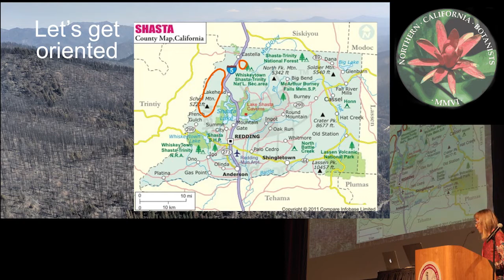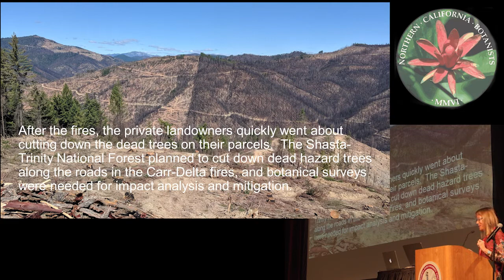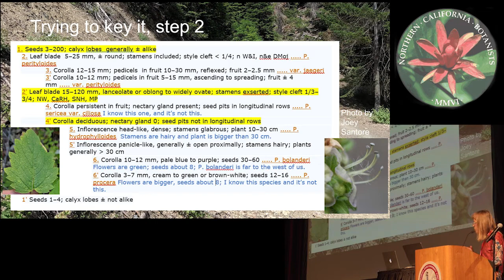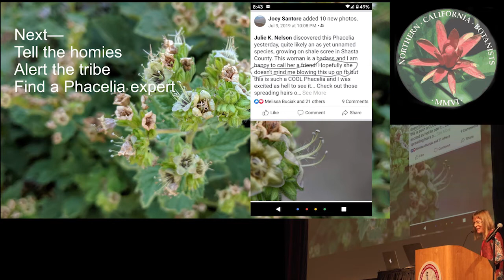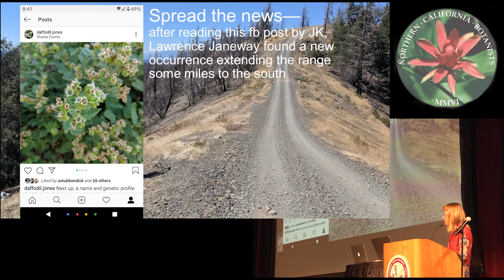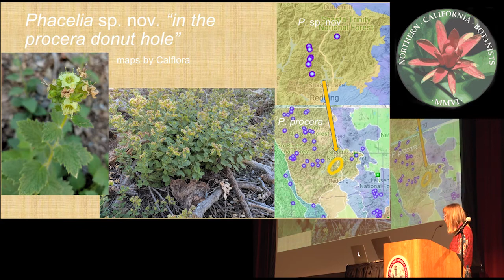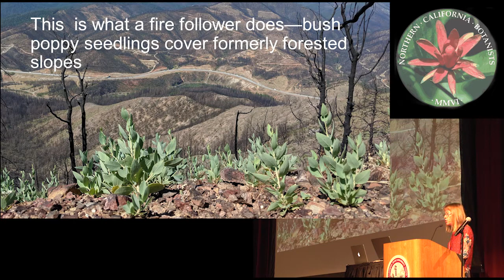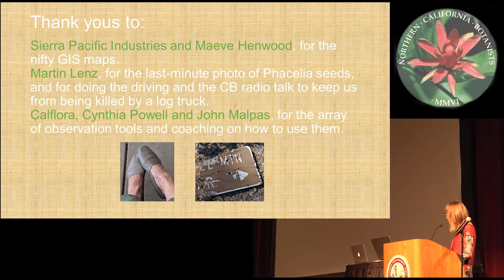A Startling New phacelia from the carr delta fire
A startling new Phacelia from the Carr-Delta Fire footprint in the Eastern Klamath Ranges of far western Shasta County.
Julie Kierstead, Shasta-Trinity National Forest – retired